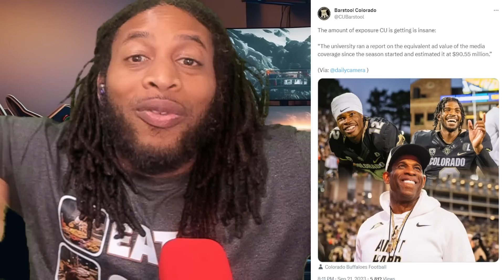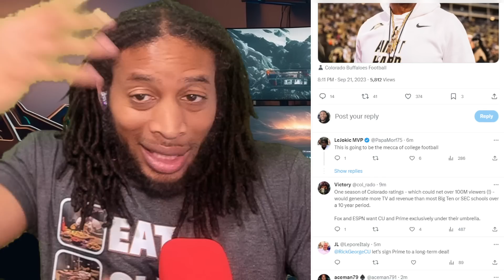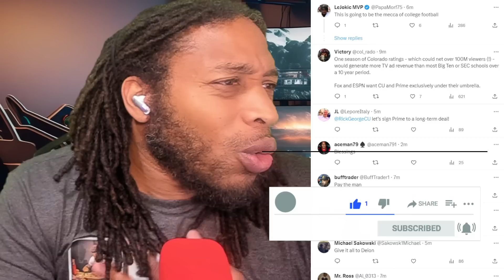DEION SANDERS AND THE COLORADO BUFFALOES HAVE GOTTEN OVER $90 MILLION IN MEDIA COVERAGE THIS SEASON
Shedeur Sanders, Deion Sanders' son throws passes to receivers.